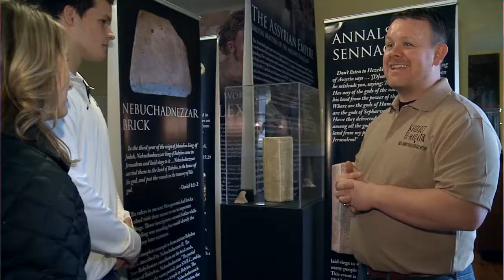Visit Eastern Kentucky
This brief video will show you some of the amazing activities and events we have in Eastern Kentucky this summer!

In Prestonsburg, Kentucky at the East Kentucky Science Center, we have the Hubble Space Telescope Exhibit where everyone can have a fun hands on experience learning about the Hubble Telescope! Adults are $6.00 and Students and Seniors are $4.00.

Then in Pikeville, we have the University of Pikeville that has the  Khirbet el-Maqatir and a Journey through Biblical History exhibit. This walk-through exhibit will feature over 250 artifacts from the world of the Bible. Of particular interest, will be artifacts from the site of Khirbet el-Maqatir - the likely location of Ai mentioned in the book of Joshua and the possible site of Ephraim of the book of John. Standard admission is $10.

Pikeville is also a great place for some adventure! Zip, Saddle and Paddle is a great package that will let you zip line through the mountains, ride horseback on our trails, and paddle down the Levisa Fork river a certified Blue Water Trail through the Cut-Through Project for $69!

Come to Eastern Kentucky, we have something for everyone!